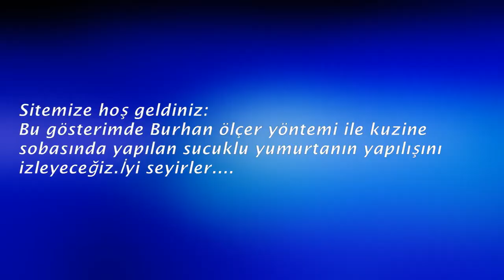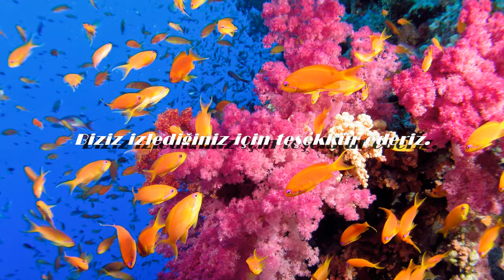BURHAN ÖLÇER USULÜ KUZİNEDE SOBASINDA SUCUKLU YUMURTA:ANTALYA-ÇAĞLARCA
Bu gösterimde;tarifi Burhan ÖLÇER'e ait kuzine sobasında sucuklu yumurtanın yapılşını kısaca izleyeceksiniz.İyi seyirler...